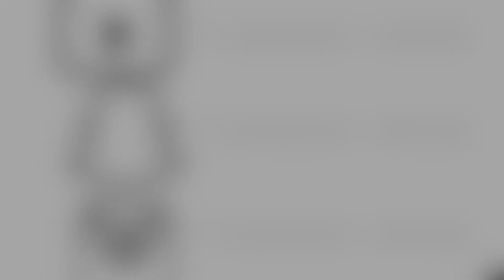DON'T BE ASHAMED TO SAY THAT HE HURT YOU | NOT FOR THE FAINT HEARTED W/ SISIA!!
We had been making cocktail all afternoon - I was visiting family in Liverpool. So here is a little sing-song just for you!! Know the song? Comment it below!!

| V I D E O | S P E C S |🎥

Camera: CANON EOS 750D DSLR Camera with EF-S 18-55 mm f/3.5-5.6 IS STM Zoom Lens